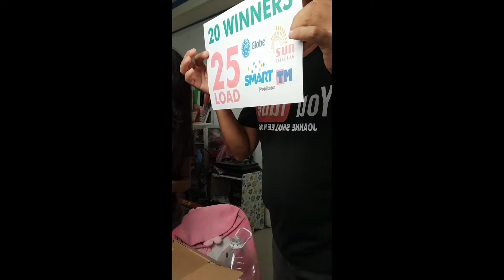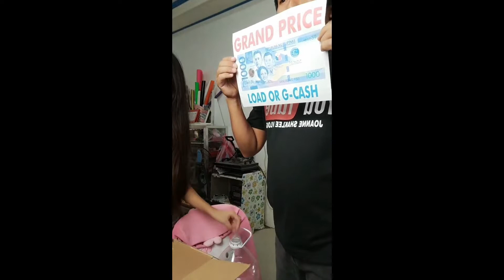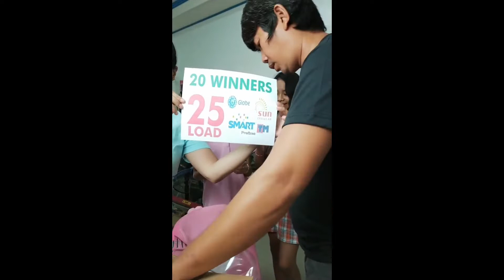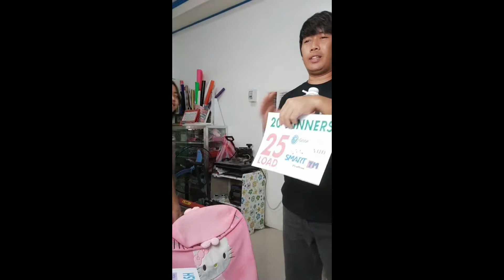JOANNE SHAKLEE VLOG RAFFLE DRAW WINNERS